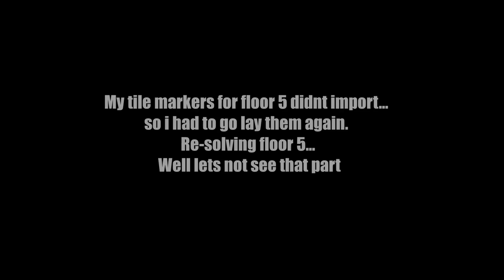[OSRS] - Hallowed Sepulchre 150+ Chest Openings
This is the First in my IRON MAN REBUILD Series.
I'm playing a Solo GIM and have been pilfered all items from old teammates.
This vod has over 180 chests opening. Come watch the RNG Gains.